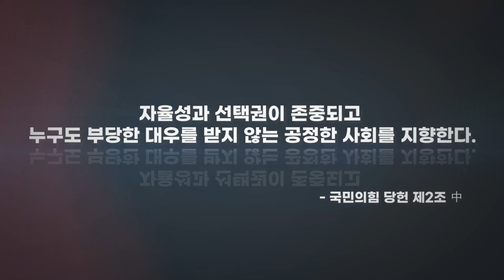홍준표 바람, 책임당원이 들고 일어났다! 대박!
줄세우기 구태 투표 더 이상 참을 수 없다